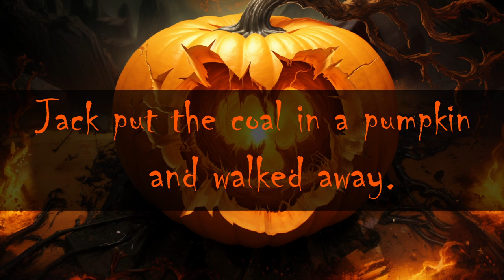Halloween: a legend about Jack-o-Lantern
The legend of Jack, who tricked the devil and got an eternal reprieve from hell.

This is an adapted story for beginners to learn English.
Practice listening and using Past Simple and Present Simple tenses.
Almost all the vocabulary for A1
You can use subtitles and translation into your native language if some of the vocabulary is new to you.

Voiced by elevenlabs.io service